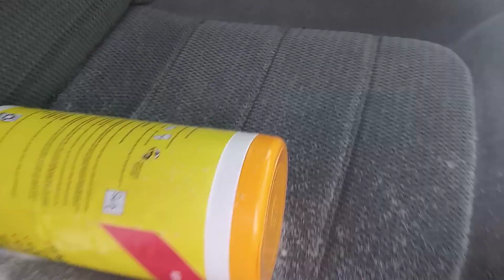Frozen Stuck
Truck Doors Frozen Shut.